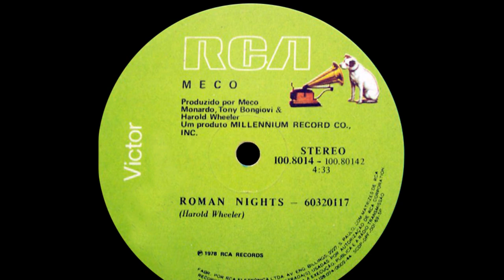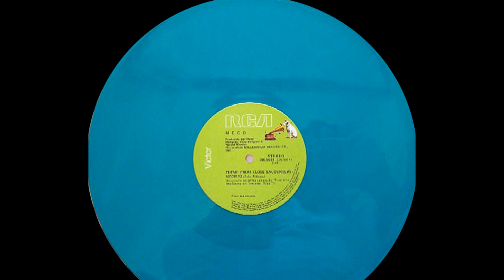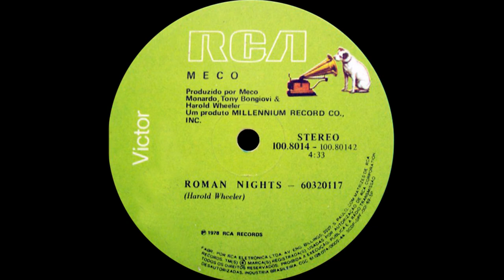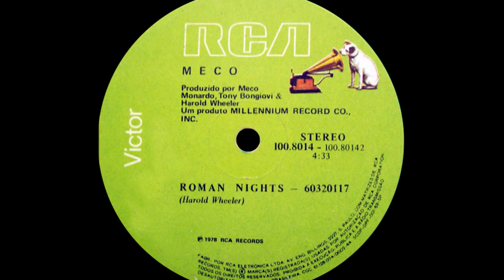Meco ~ Theme From Close Encounters 1977 Disco Purrfection Version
After Meco put the Star Wars theme to the disco beat and had a huge hit, it was expected that he would disco-fy other movie soundtracks and continued with "Encounters Of Every Kind" and a disco version of the theme from "Close Encounters Of The Third Kind" that peaked at #25, The lower chart peak indicated that the concept was wearing thin, but Meco continued on.

In 1978 he disco-fied the music from "The Wizard Of Oz" and it barely eked out a Top40 placement at #35. His "Empire Strikes Back" disco medley from 1980 brought him back to the Top 20 when it peaked at #18. A Christmas single called "What Can You Get a Wookie for Christmas (When He Already Owns a Comb?)" was released in time for the holidays, but it had a dismal showing at #69 in late 1980.

After this the mega-medleys were in vogue and the grand daddy of all mega medleys from the Stars On 45 was claiming the charts. He created his own mega-medley called "Pop Goes The Movies" (Part 1), sort of a Hooked On Classics type of mix that peaked at #35.

His last pop hit was "Ewok Celebration", a faint echo of "Cantina Band"  from 1983 "The Return Of The Jedi" soundtrack and it flopped, peaking at #60 telling me this mega medley thing had run its course.